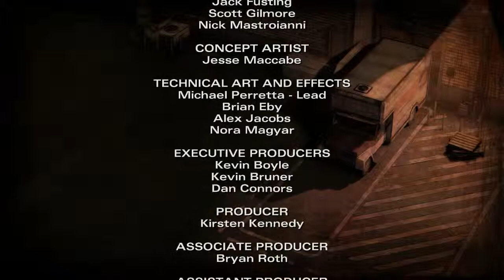Zagrajmy The Walking Dead Sezon 2 Ep.3 Zemsta Kenego